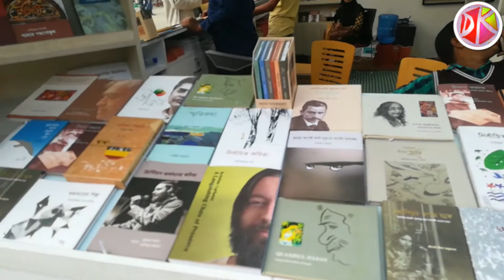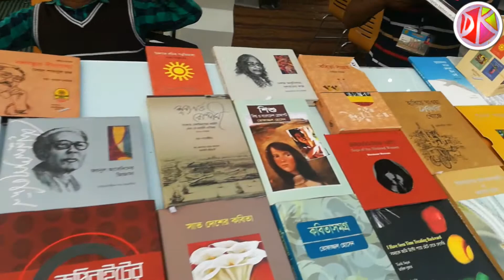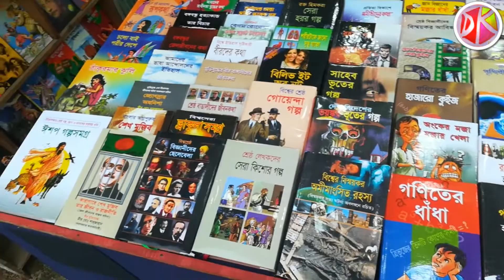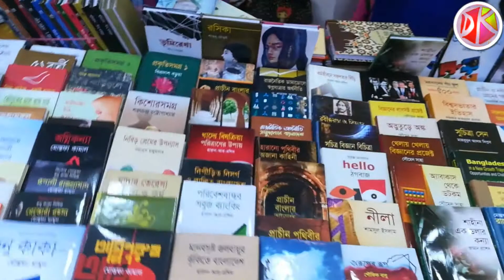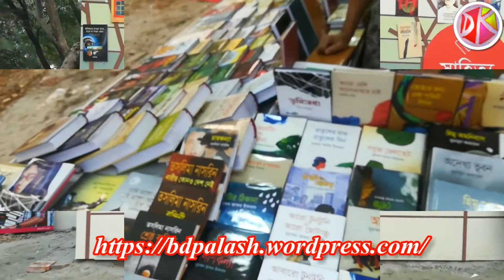Ekushey Boi Mela